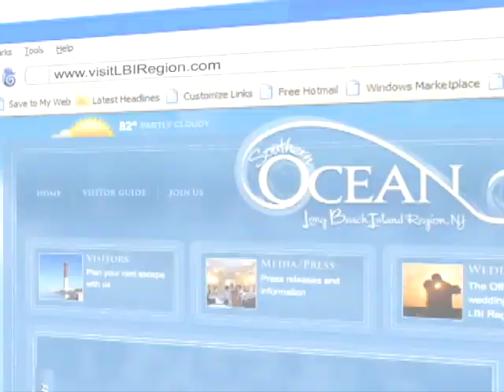BTB Lori Aug11 PART1 LBITV